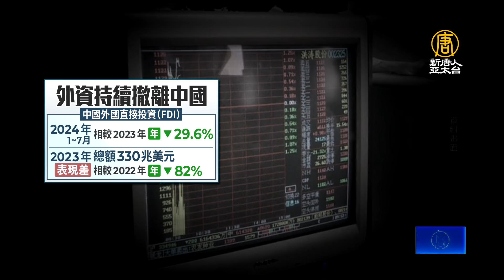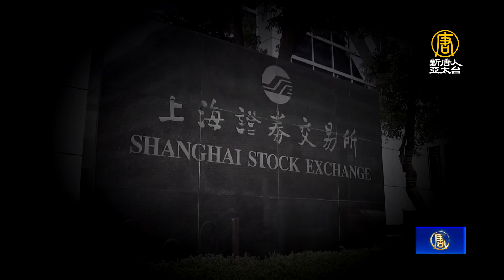又蓋牌！中國股市今起停止公布外資交易數據